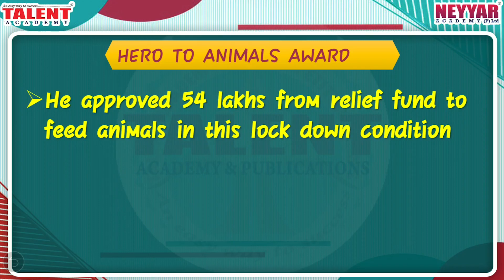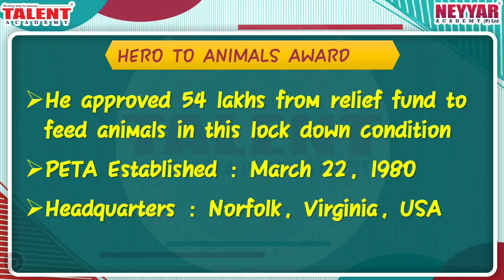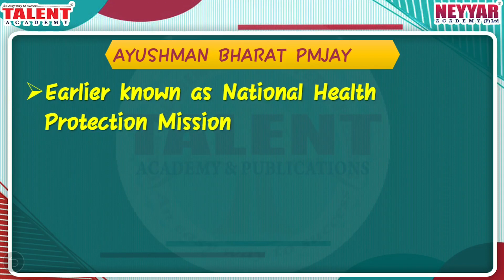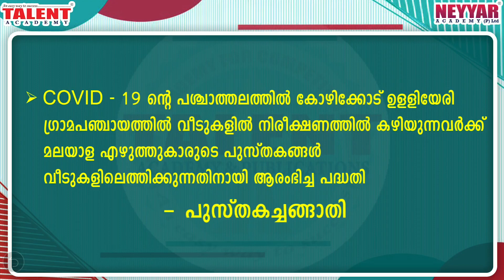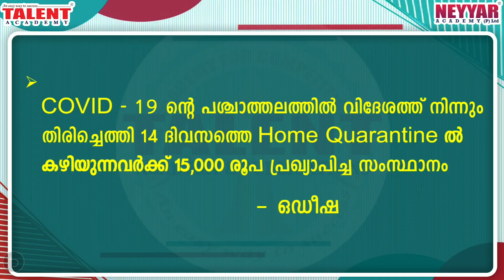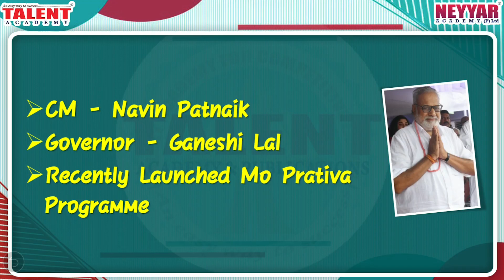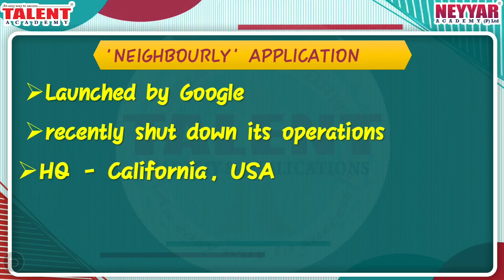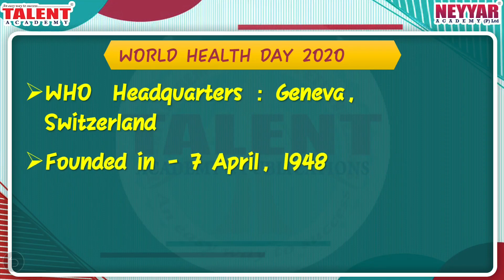✔️Daily Current Affairs in Malayalam April 7th |2020 ലെ PSC പരീക്ഷകളിൽ പ്രതീക്ഷിക്കാവുന്ന ചോദ്യങ്ങൾ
കേരള പി.എസ്‌.സി | കറന്റ്‌ അഫയേഴ്‌സ്‌ |  2020 | ആനുകാലിക വിവരങ്ങൾ. LDC-2020 മുതലായ പരീക്ഷയിൽ ഉറപ്പായും പ്രതീക്ഷിക്കാവുന്ന Current Affairs ചോദ്യങ്ങൾ!

Current Affairs updates in the Malayalam language useful to prepare for various Kerala PSC (Exams like Lower Division Clerk 2020, Sub Inspector of Police Exam, Assistant Jailor Exam, Excise Inspector Exam, Last Grade Servants Exam, LP/UP Assistant Exam)

In this video the current affairs are being explained in the Malayalam language by our current affairs faculty and discussing only the selected current affairs facts.